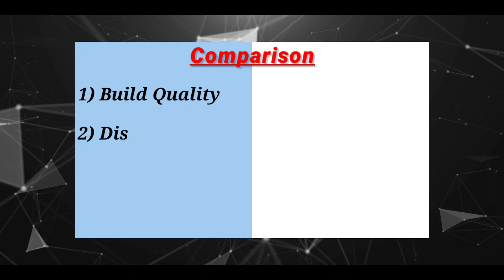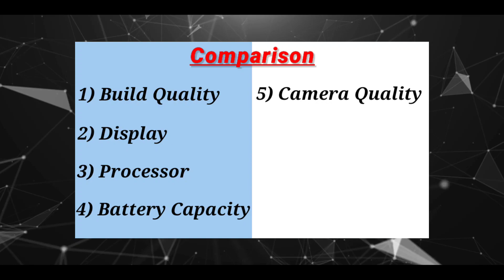Samsung Galaxy S21 Ultra 5G VS Xiaomi Mi 11 - The Ultimate Flagship Battle🔥 Up2Date Tech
So Samsung Galaxy S21 Series has recently launched in India with some of insane flagship Specs and the Xiaomi Mi 11 is all launched in Chinese market but it'll coming soon india, so this Xiaomi Mi 11 is also a flagship beast , so in this comparison I compare between these two flagship phone in various way like -

Xiaomi Mi 11 vs Samsung Galaxy S21 Ultra 5G bangla comparison
Galaxy S21 Ultra 5G vs Xiaomi Mi 11 comparison in bangla
Samsung Galaxy S21 Ultra 5G VS Xiaomi Mi 11 Specs comparison
S21 Ultra 5G VS Mi 11 bangla comparison
Galaxy S21 Ultra 5G VS Xiaomi Mi 11
Xiaomi 11 samsung S21 Ultra comparison
Galaxy S21 Series vs Xiaomi Mi 11

So guys if you're interested about these two phone then please watch this video till the end and leave a comment about your thoughts and also subscribe my channel for more amezing tech videos.